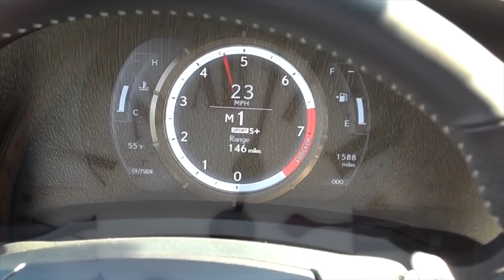11 апреля. Календарь автомобильной истории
Немного хэштегов: Техноенот КалендарьАвтоистории Апрель #2018